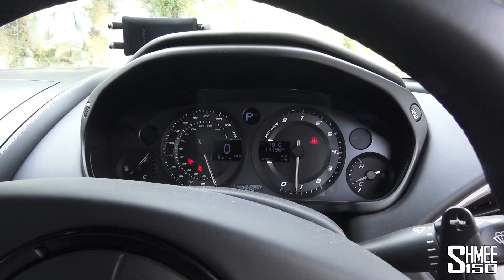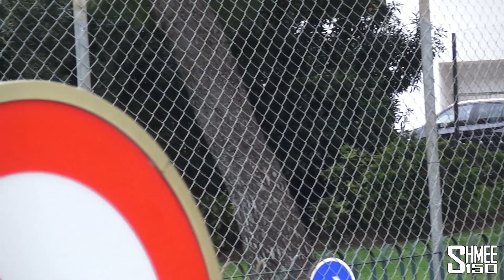An AQUARIUM in a Car!?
I never thought this would exist! The FV Frangivento Charlotte Roadster is a concept Italian supercar aiming to bring full electric to a car that carries quite a few crossovers to aquatic life... including an aquarium you can find behind the seats!

The fish tank obviously won't make it into the final car but it does provide a talking point alongside a large array of nautical inspirations that have gone into the car.

After a visit to Top Marques to take a look at this, it's off to load the Vanquish onto a truck and send it back home with All Transports Ltd following the Monaco part of this trip.